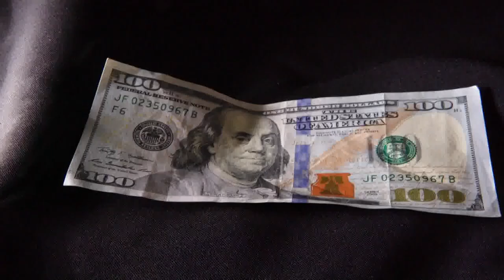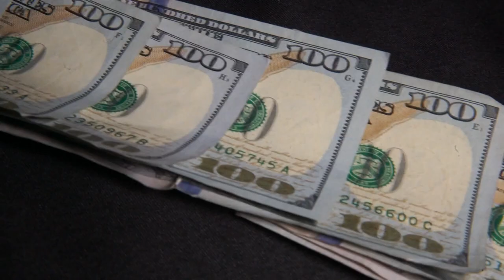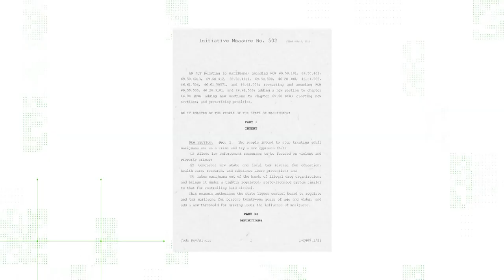Yes, schools get some funding from Washington's marijuana tax revenue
There’s been a lot of debate in Washington about how the state should use the tax money it gets from marijuana purchases.

Washington state voters opted to legalize recreational marijuana a decade ago in 2012. The state collected over $559 million in legal marijuana income and license fees in 2021, according to the Washington State Treasurer.

Viewer Alice wrote to KING 5 asking whether or not tax revenue from marijuana sales in the state goes toward funding education.

THE QUESTION
"The marijuana taxes were supposed to go to help schools. Are the schools getting any money?"

THE SOURCES
- Washington's Office of Financial Management
- Washington State Liquor and Cannabis Board
- Office of Superintendent of Public Instruction (OSPI)

THE ANSWER
Yes, Washington schools get some money from marijuana tax revenue, however, it's only a small portion of the funds. Additionally, marijuana taxes were never solely intended to fund the state's education system.